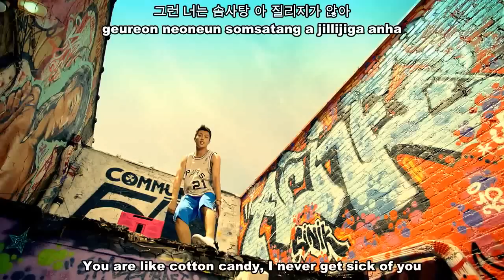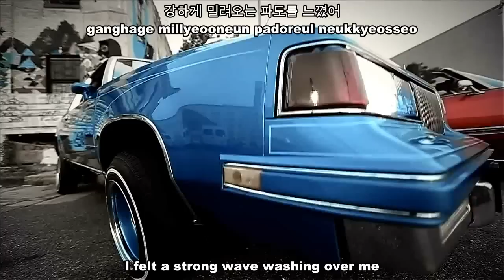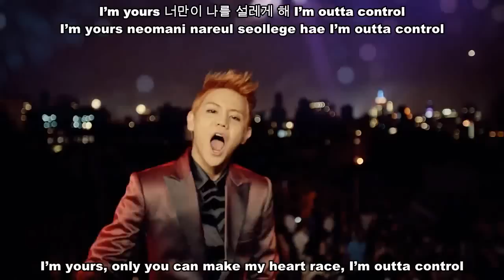[HD] Beast - Beautiful Night [English+Romanization+Hangul]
i'm so LOVING this song.. YOSEOB part was my MOST FAVOURITE part of all ~~~ wooohhooooo ~ BEAST is the BEST ^^ ~~
i know i have upload this late xD i just got an internet connection yesterday.. i'm gonna upload all of their other song later ~~ ^^

credits to :
Korean: music.daum
Rom: thelapan/h2k/
Eng: popgasa & YONGISM@B2strising